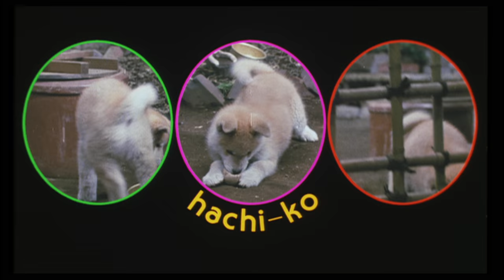Hachiko (1987) ORIGINAL TRAILER [HD 1080p]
Directed by Seijirô Kôyama. Starring Tatsuya Nakadai, Kaoru Yachigusa, Toshinori Omi and Toshirô Yanagiba.
Hachiko Blu-Ray
Hachiko DVD

AKA:
ハチ公物語
八公犬物語
Hachi-ko
Hachikô monogatari
A História de Hachiko
Хачико
Hyvä ja uskollinen palvelija
Hachiko: L'Histoire Vraie D'Un Chien Fidèle
Hacsikó
Priča o Hačiku
Verný pes Ciko
История Хатико